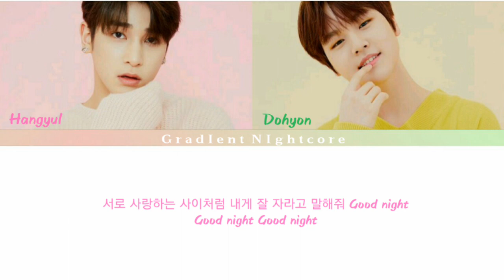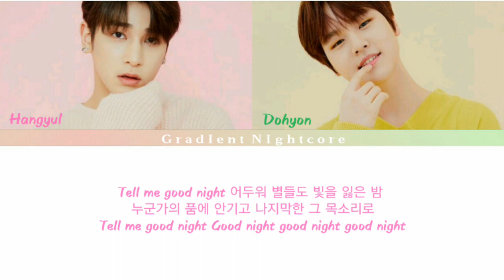H&D (Hangyul & Dohyon (한결 & 도현)) - Good Night (Color Coded Lyrics 가사)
• Artist: H&D (Hangyul & Dohyon (한결 & 도현))
• Song: Good Night
• Released: 4.21.20